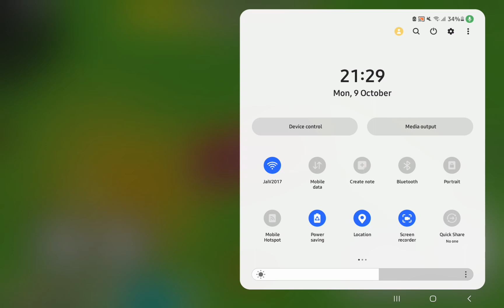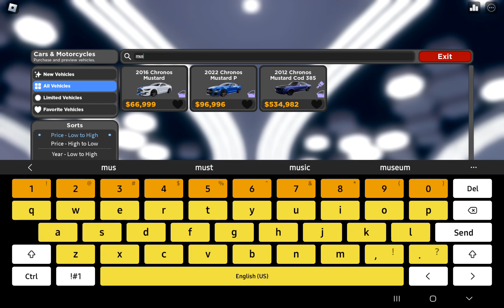car empire having fun with ja11i7 bhai